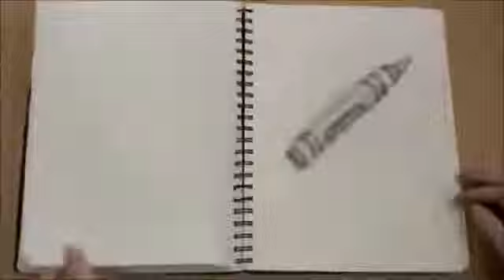Pasha Bardell Portfolio 360p